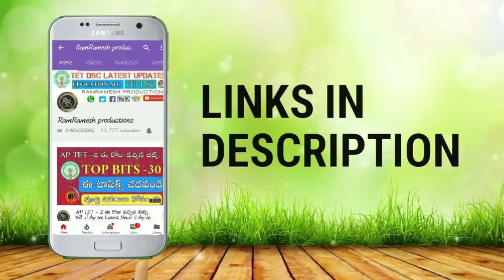Ap Dsc Notification 2018 Latest Breaking News || మంత్రి గంటా శ్రీనివాసరావు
RamRamesh productions
youtube chanal

ap tet Latest Braking News To day
ap tet
ap dsc notification latest news 2018
ap dsc
ap tet Latest Updates To day
ap dsc Latest Updates To day
ap tet HALLTICKET DOWNLOAD 2018
HOW to download Ap టెట్ HALLTICKET 2018

Note :- Photos,video, music, Thumbnail